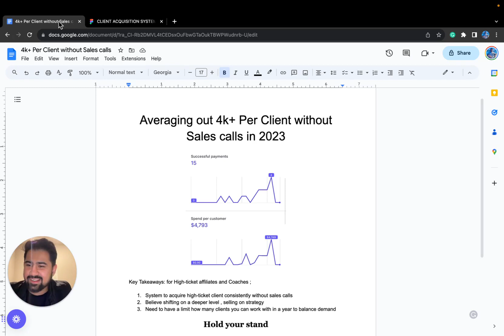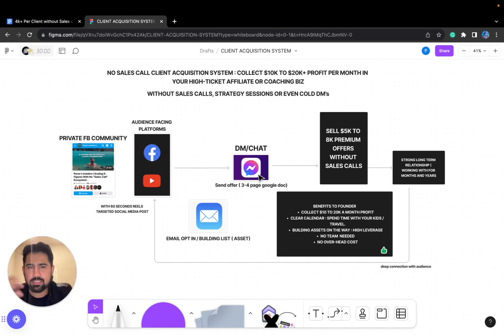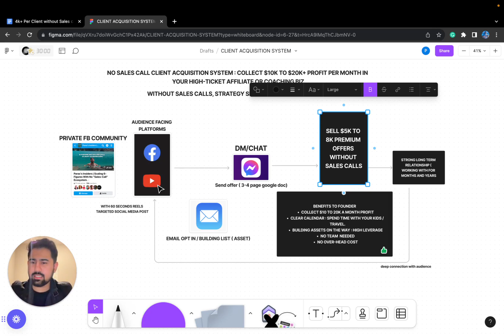The Secret to Averaging $4,000+ Per Client in My Coaching Biz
In this video, I share my experience with a system that allows me to close high-ticket clients without the need for sales calls. I discuss the results I've achieved over the past year, averaging $4k+ per client. I emphasize the importance of having a consistent system for acquiring clients and providing value, which eliminates the need for sales calls. I also highlight the significance of having a strong belief in the system and the transformation it can bring to clients' lives. If you're interested in implementing this system, I provide more details and resources in the description.